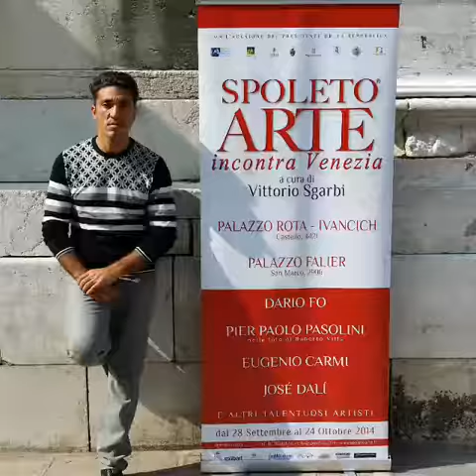Ceramiche morales nicolò Caltagirone